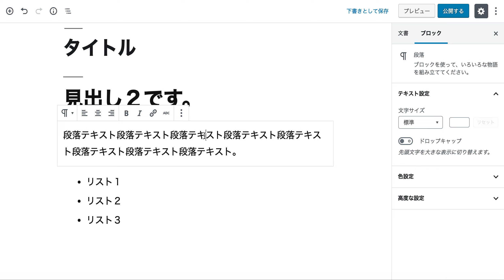【Gutenberg】クラシックブロックに書いた内容をブロックに一括変換する方法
クラシックブロックに書いた内容を「簡単に」「一括で」ブロックに変換することができます。